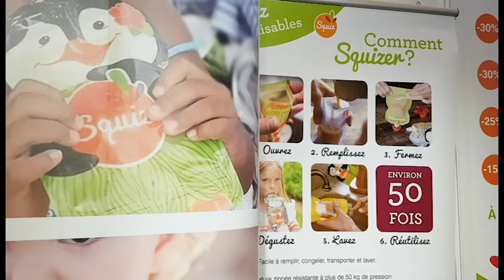Le salon baby 2017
Petite vidéo d'ambiance pour découvrir l'univers du salon baby.

Rémi Comptine

Avec Bergamote Family, Les Yeux de Mamans, A.tipi.que, Mummy and babies, Les deux frères